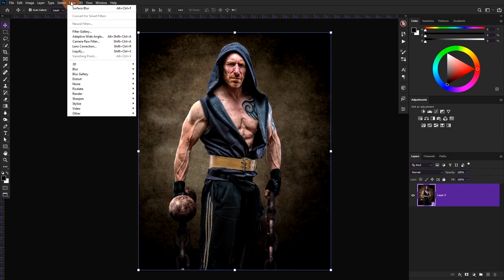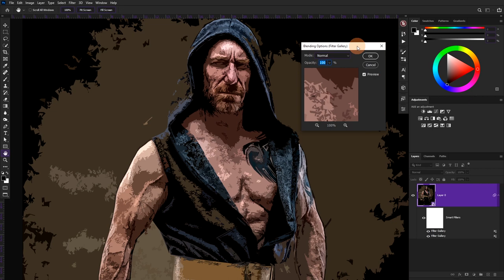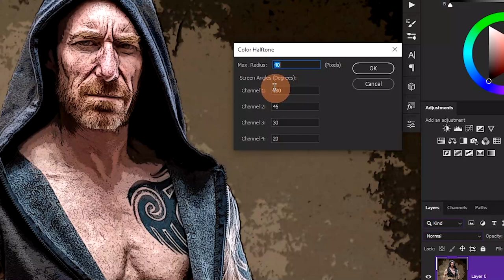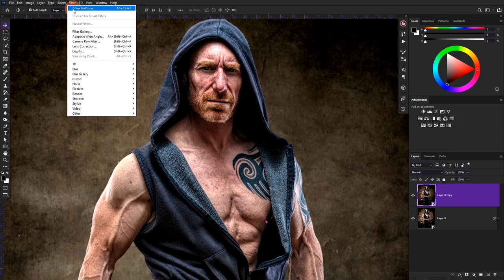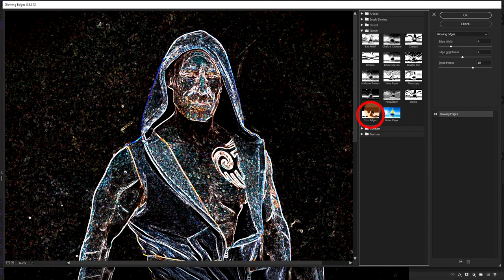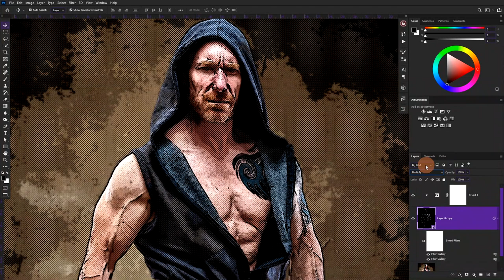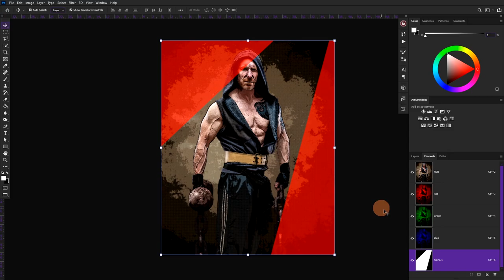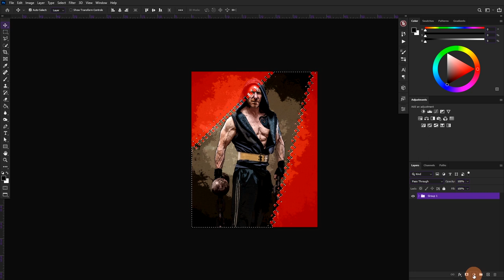😎 How to make a comic book drawings in photoshop from your photos | Comic effect Photoshop Tutorial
😎 How to turn your photos into artistic comic effect. Make Comic book drawing effect like the best made in adobe photoshop.